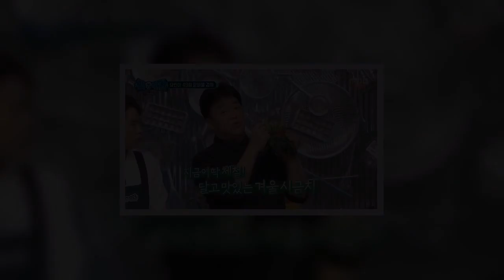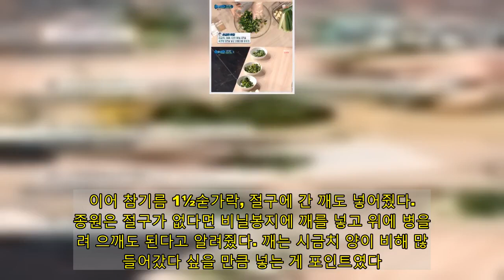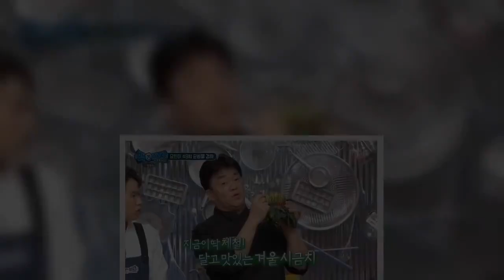‘백파더’ 백종원, 시금치 2종 세트 완성‥15초 데치기 꿀팁 전수(종합)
[뉴스엔 서유나 기자]  백종원이 시금치 2종 세트를 완성시켰다.   2월 6일 방송된 MBC 예능 '백파더 : 요리를 멈추지 마!'(이하 '백파더') 31회에서는 백종원이 시금치 2종세트에 도전했다.   첫 도전 메뉴 시금치 무침을 만들기 위해서는 시금치 2단, 대파 ½, 다진마늘 1숟가락, 물, 소금 ½숟가락, 국간장 2숟가락, 참기름 1½숟가락, 깨가 필요했다. 백종원은 시금치 뿌리를 다듬고 물에 씻어, 먹기 좋은 크기로 나눠 준비했다.   이어 백종원은 2단 중 1단만 데쳤다. 이때 물은 시금치가 푹 잠기도록. 물 안에는 소금 ½숟가락을 넣었다. 그러면서 백종원은 "시금치나물은 삶는 게 기술이다. 아직 안 데쳐진 것 같은데 할 때 건져야 한다. 물 끓으면 넣고 15초 이내에 건져야 한다. 건지자마자 찬 물에 넣으라"고 팁을 전수했다.   시금치 물기를 짜는 것도 기술이 필요했다. "행주를 평상시 하던 거의 반. 살짝 빨아서 내일 모레쯤 마르게, 이틀 후에 마르게" 딱 그 정도만 힘을 줘 짜라고. 백종원은 그 이유를 "너무 짜면 시금치의 단맛이 다 빠져 맛 없어지고 (그렇다고 안 짜면) 질척거리고"라고 설명했다.  시금치는 무치기 전 살살 풀어주고, 다진마늘 1숟가락, 국간장 2숟가락, 파를 넣고 살살 무쳐줬다. 이어 참기름 1½숟가락, 절구에 간 깨도 넣어줬다. 백종원은 절구가 없다면 비닐봉지에 깨를 넣고 위에 병을 굴려 으깨도 된다고 알려줬다. 깨는 시금치 양이 비해 많이 들어갔다 싶을 만큼 넣는 게 포인트였다.   백종원은 완성된 나물을 예쁘게 담는 법도 알려줬다. 백종원은 시금치를 최대한 포실포실하게, 그릇의 반 정도만 오게 높이 쌓으라고 말했다. "가능하면 눌러 담지 마라"는 설명이었다.   다음 메뉴 시금치 베이컨 볶음도 바로 이어졌다. 재료는 삶지 않은 시금치 1단, 베이컨 3장, 통마늘 8~10개, 맛소금 1/6 숟가락, 식용유 3숟가락. 통마늘은 다져서 준비하고, 베이컨 역시 잘게 다졌다.   이후 백종원은 프라이팬을 불에 올리고 달궈지지 않은 상태에서 식용유 3숟가락, 마늘, 베이컨을 전부 넣고 강불에 익혔다. 백종원은 타기 전까지 익혀야 한다며 마늘이 갈색 가까이 될 때까지라고 구체적으로 말했다. 이어 마늘이 노릇해지면 소금을 1/6 수준으로 아주 조금만 넣었다.   마늘의 색이 변하면 시금치 1단을 넣고 조심스럽게 뒤적여줬다. 시금치의 ⅓정도 숨이 죽으면 바로 그릇에 담아줬다. 백종원은 어치파 열기에 시금치가 서서히 숨이 죽기 때문에 이 정도만 볶아도 충분하다고 말했다. 백종원은 "볶는 시간이 되게 중요하다. 아삭함이 남아있어야 맛있다"고 몇 번이고 강조했다.   다음주 메뉴는 떡국떡으로 만드는 설날 떡볶이였다. (사진=MBC '백파더  : 요리를 멈추지 마!'